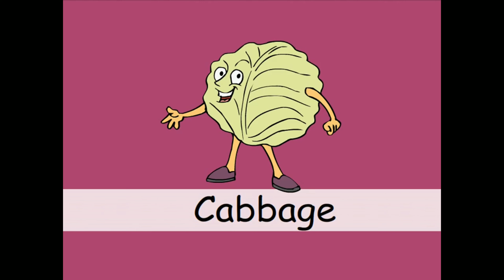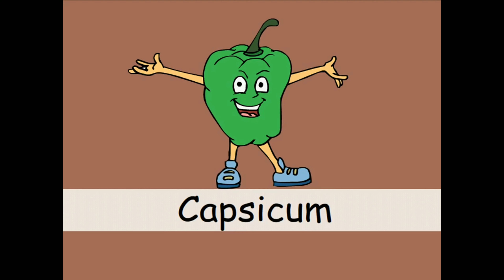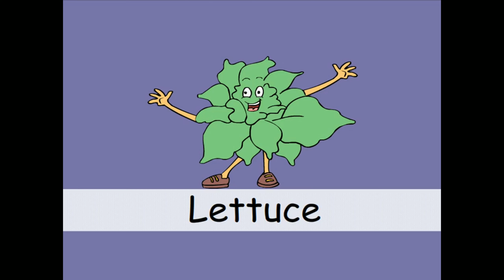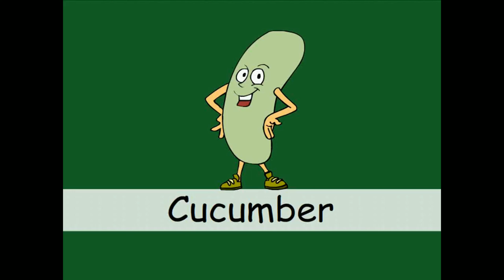Best Vegetable rhymes for kids | Vegetable Song for Kids | Songs for Kids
Classic rhymes to educate young people on various vegetables.
Vegetable names can be learnt easily with music
Kids learn better about vegetable names and vegetable benefits

Top 10 Vegetable rhymes for kids
Vegetable songs for kids